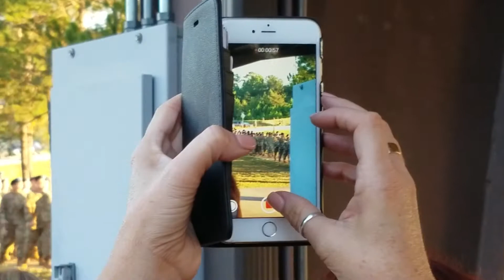Fort Benning family day 2018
Fort Benning Family day 2018. First time seeing our son in almost three months. Proud parents!